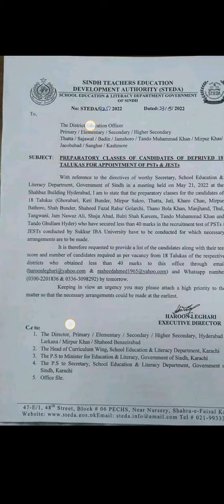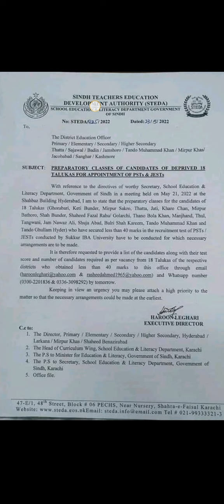SINDH Education | Teachers Recruitment | 25 Marks| Selected| Waiting list| PST JEST